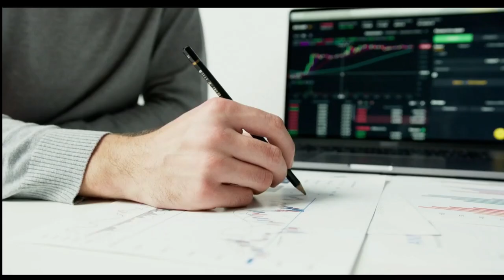May 3rd, 3PM ET Market Update on TFNN - 2023